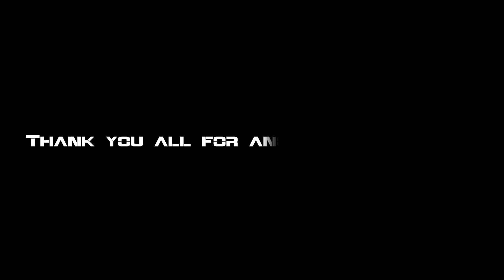Blaan Sarge - Look Back 2022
As we look back at 2022, and all the fun we had. I would like to thank everyone that gave my channel a chance. Thank you, without you none of this would be possible.

UCANTCEEMEgamer